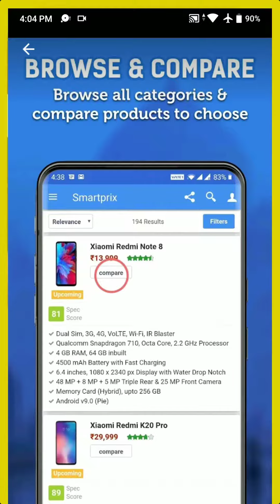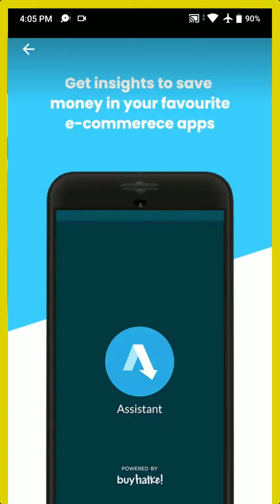Buy Your Product At Right Price And Right Time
Online shopping website price comparison and tracking

G E A R  L I S T
[ EDITING PHONE ]
[ SEC PHONE ]